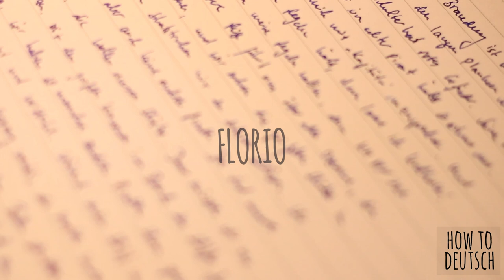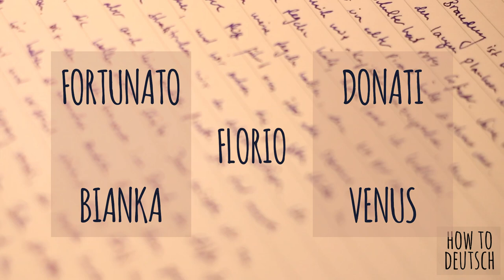Das Marmorbild einfach erklärt! Teil 2: Figuren und Interpretation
Joseph von Eichendorffs "Das Marmorbild" ist einer der zentralen Texte der deutschen Romantik. In diesem Video geht es um Figuren und Interpretationsansätze der Novelle.

Quellen:
Primärliteratur (zitierte Ausgabe):
- Eichendorff, Joseph von: Das Marmorbild. Stuttgart 2015: Reclam (= RUB 15398).

Sekundärliteratur:
- Domány, Judit: Semantische Räume und Rollen in Eichendorffs Erzählung ‚Das Marmorbild‘. In: Jahrbuch der Ungarischen Germanistik 1995. URL S. 325-335.
- Hillach, Ansgar und Klaus-Dieter Krabiel: Eichendorff-Kommentar. Band I. Zu den Dichtungen. München 1971: Winkler.
- Hollmer, Heide und Albert Meier: „So oft der Lenz erwacht“: zu einigen Motivzusammenhängen in Joseph von Eichendorffs ‚Das Marmorbild‘. In: Schnittpunkt Romantik. Hrsg. von Wolfgang Bunzel et al. Tübingen 1997: Niemeyer. S. 69 – 80.
- N.N.: Das Marmorbild [Artikel]. In: Wikipedia. URL (zul. abgerufen: 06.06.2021).
- N.N.: Femme fatale [Artikel]. In: Wikipedia. URL (zul. Abgerufen: 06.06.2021)
- N.N.: Femme fragile [Artikel]. In: Wikipedia. URL (zul. abgerufen: 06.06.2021)
- Regener, Ursula: Erläuterungen und Dokumente. Joseph von Eichendorff Das Marmorbild. Stuttgart 2004: Reclam (= RUB 16047).

Kapitel:
0:00 Intro
0:31 Figurenkonstellation
5:10 Interpretationsansätze
10:27 Outro